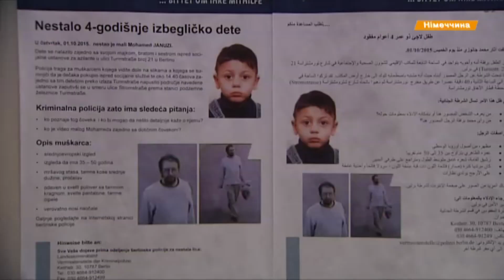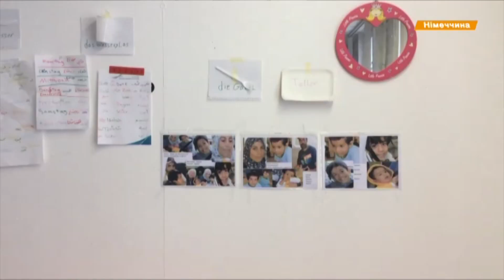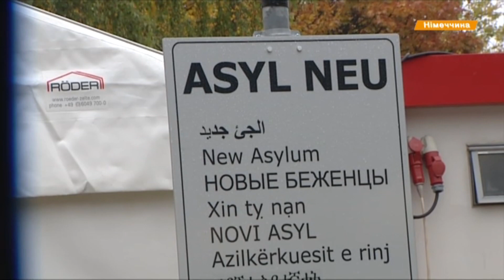В Германии беженцев будут депортировать без предупреждения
По новому закону вместо денег люди будут получать услуги, а в случае отказа в приюте - их будут депортировать без предупреждения.
За новим законом замість грошей люди отримуватимуть послуги, а  у разі відмови у притулку - їх депортуватимуть без попередження.